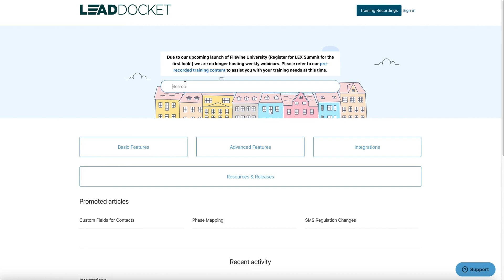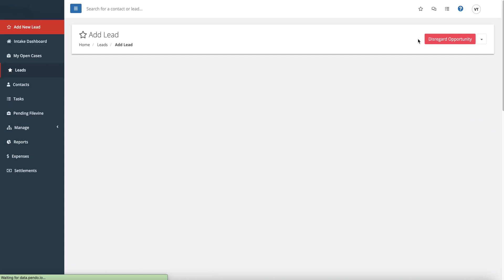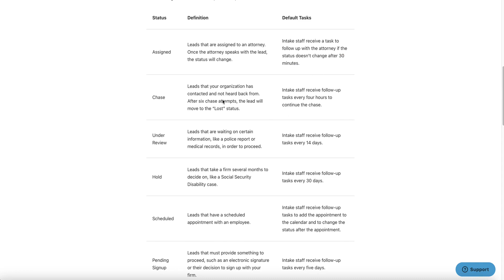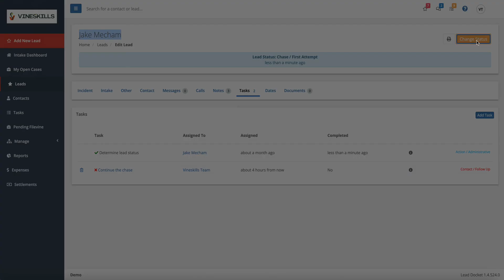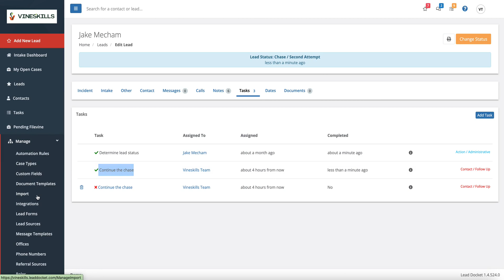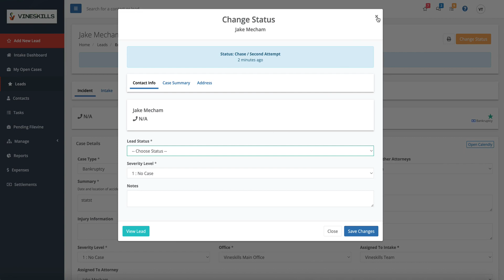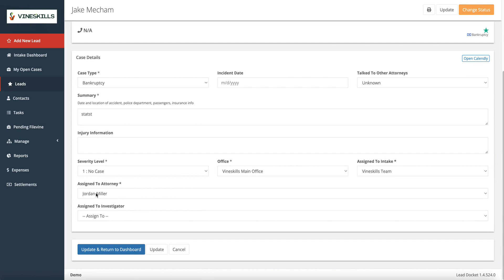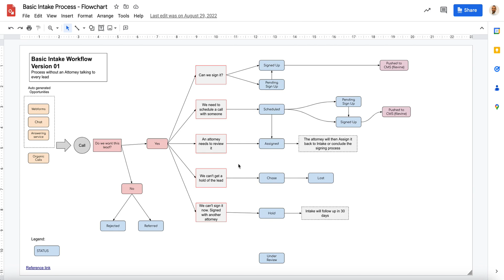Understanding Statuses in Lead Docket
There are eleven different kinds of statuses in Lead Docket. Optimizer Ivan takes you through what each one means and how to use them. Depending on your firm's process, you can customize statuses to suit your needs — Ivan will explain the default setup for each, and then show you how to customize a status if needed.